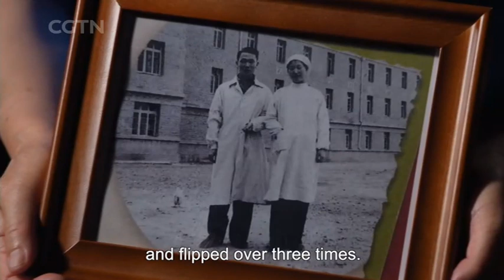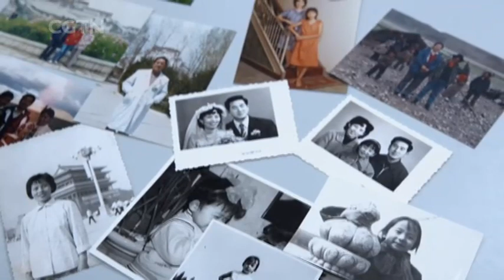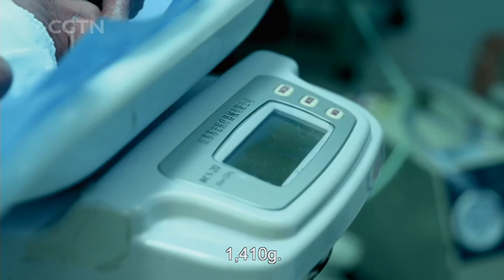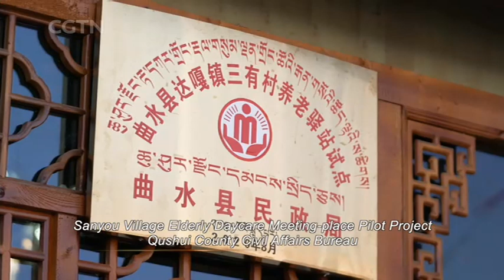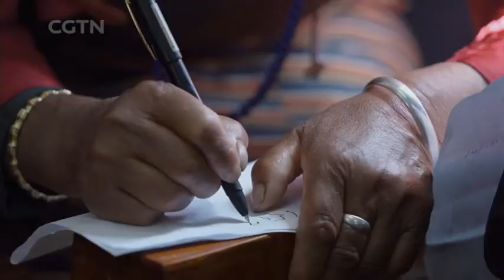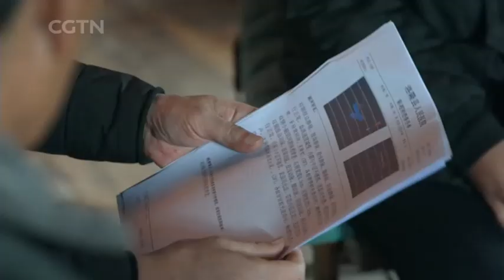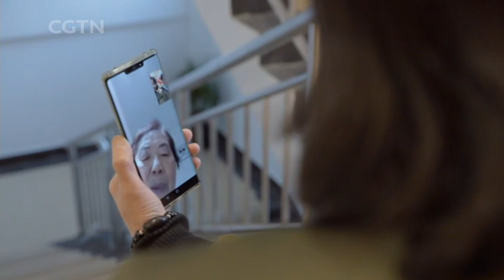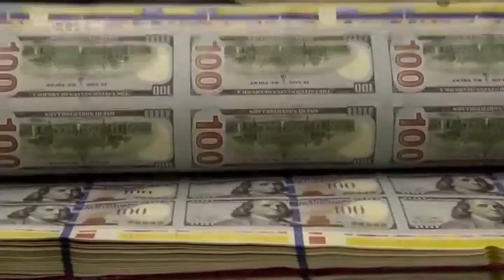【On the Plateau】Part 2: Health Care for the People